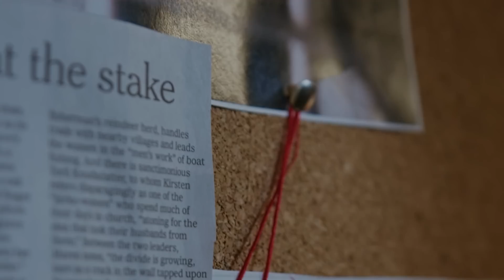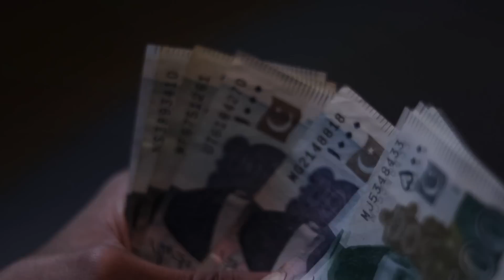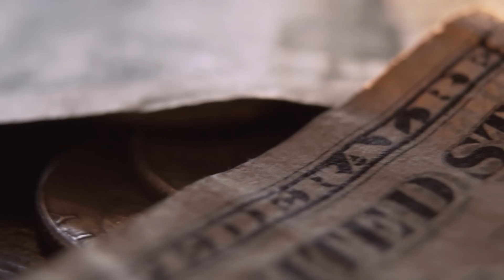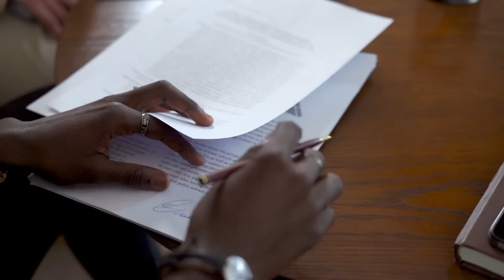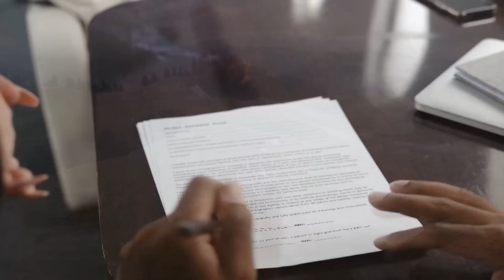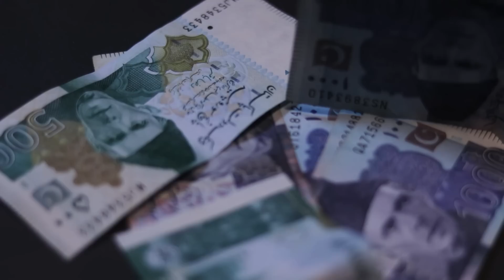Жуткое побоище в Пакистане. Преданная дважды Газала Джавед.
Безжалостная месть в Пакистане. Преданная дважды Газала Джавед.

Мы привыкли что зло часто уходит от наказания а правосудие иногда становится бессильным в стремлении покарать очередного изворотливого злодея. Это обескураживает, но это реалии жизни с которыми мы вынуждены мириться.

Но как часто случается, что самый заинтересованный в правосудии человек, тот кто должен всем сердцем желать справедливой расплаты со злодеем, неожиданно встает на сторону преступника, спасая того от неминуемой кары? Давайте разбираться.
Карта Сбербанк: 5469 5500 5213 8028